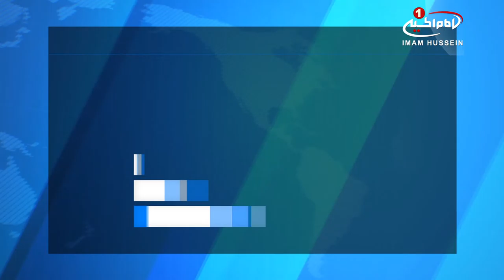اعتراض شیعیان ایالت «سندِ» پاکستان به بازجویی از زوار حضرت زینب عليها سلام / ۱۴ بهمن ۱۳۹۵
اعتراض شیعیان ایالت «سندِ» پاکستان به بازجویی از زوار حضرت زینب عليها سلام

شیعیان پاکستان، تظاهراتی در اعتراض به سیاست های دوگانه حکومت این کشور برگزار کردند.

شیعیان در ایالت «سندِ» پاکستان در اعتراض به اقدام اخیر دولت، در بازجویی از زائران حرم مطهر حضرت_زینب سلام الله علهیا، تظاهراتی اعتراض آمیز برپا نمودند.

این شیعیان در تظاهرات خود اعلام نمودند که مقامات پاکستانی، سنی های تندرو را به دو دسته تروریست های خوب و تروریست های بد تقسیم نموده اند و از فعالیت های تروریستی آنها جلوگیری نمی نمایند ولی شیعیانی را که قربانی همین فعالیت ها هستند، تحت فشار قرار داده اند.

این شیعیان با اعتراض به تفتیش های سخت و بازجویی های بهعمل آمده توسط حکومت پاکستان، از زائران حرم حضرت زینب سلام الله علیها، افزودند: بسیاری از سنی های تندرویی که در سوریه مشغول کشتار شیعیان بودند به پاکستان بازگشته و در قالب گروهک هایی مشغول کشتار شیعیان پاکستان به صورت ترور های هدفمند هستند.

پیشتر نیز شیعیان در سراسر پاکستان، در اعتراض به کمکاری حکومت این کشور در برخورد با گروه های تروریستی، تظاهراتی سراسری برگزار کرده بودند.

پنج شنبه - ۱۴ بهمن ۱۳۹۵
الخميس - ٤ جمادي الاولي ١٤٣٨